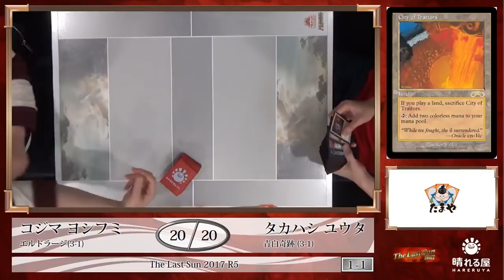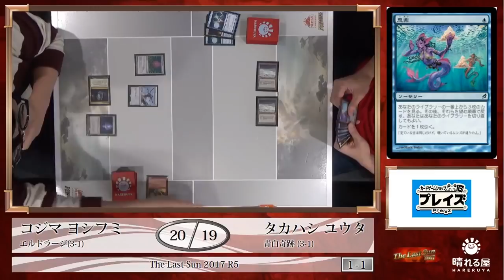【MTG】The Last Sun 2017 Round5 小島 義史 vs. 高橋 優太【レガシー】【晴れる屋】